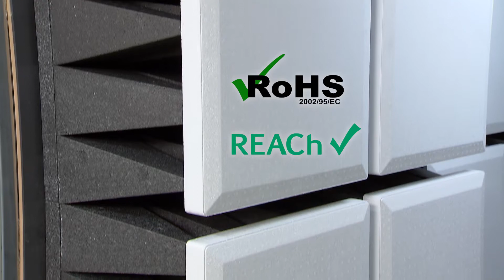AR Corporate Video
For over 50 years, AR has played a major role in the success of the aerospace, military, automotive, medical, and telecom industries. Our company’s products are used globally for a variety of critical applications, including EMC testing. Learn more about the RF & EMC related products the AR family of companies makes such as: power amplifiers, antennas, systems, components and more.